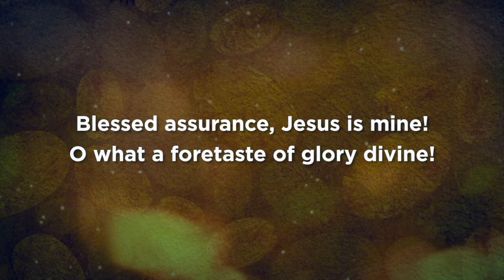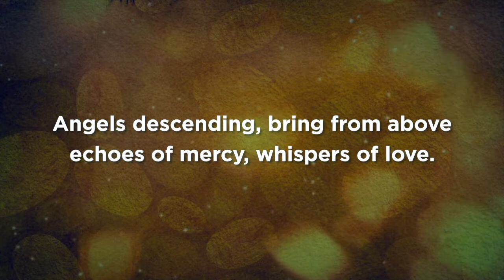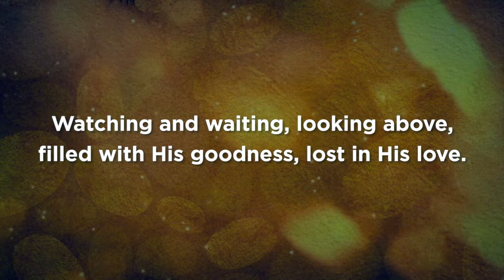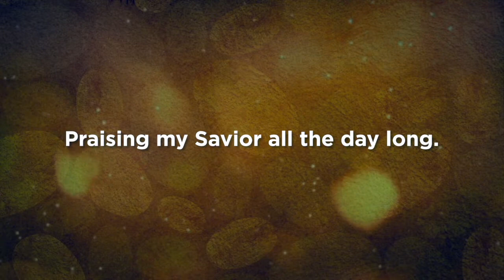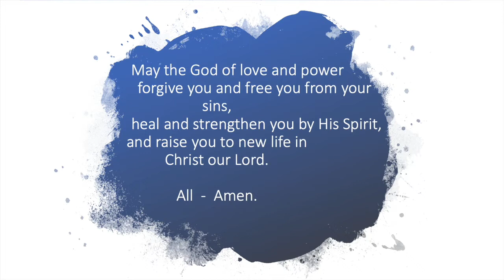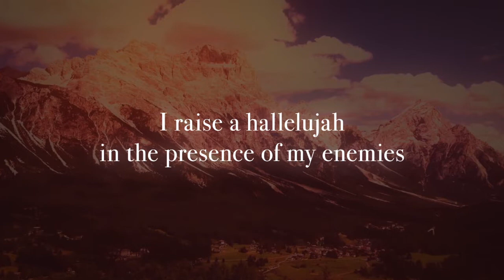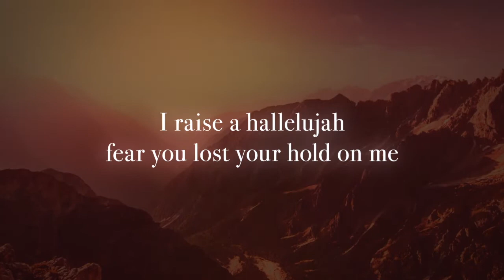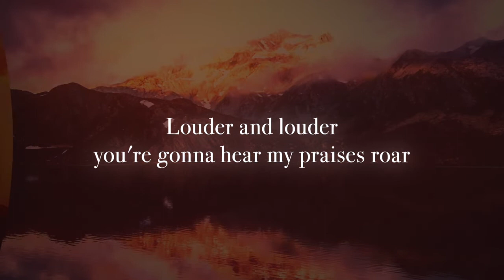St Johns Sunday Service 29th March 2020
This is a Communion Service as well